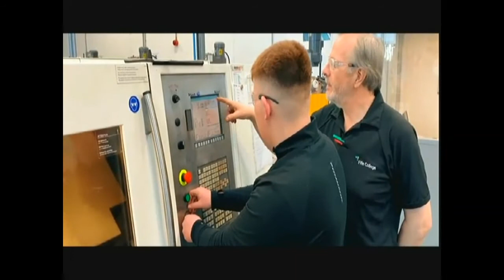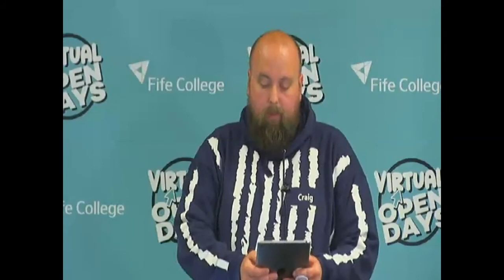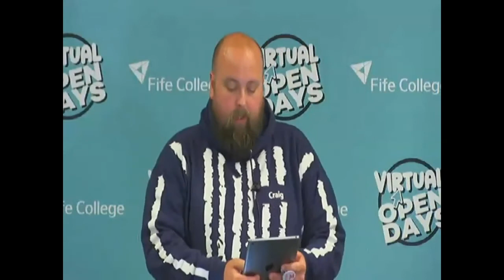Engineering, Science, Technology and Built Environment Virtual Open Day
An introduction to the various institutes of Fife College filmed at the College Virtual Open Days in June 2020. Information and advice from the Institute's, Fife College Students Association, and Guidance as well as questions that were posed on the day answered.